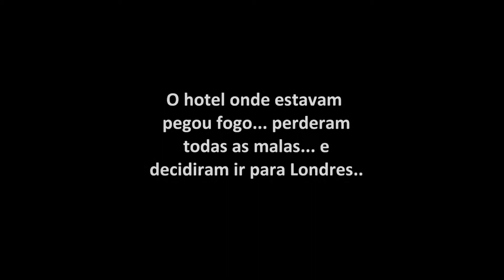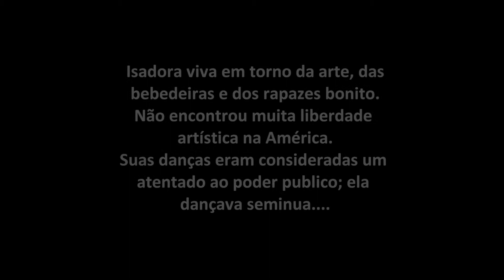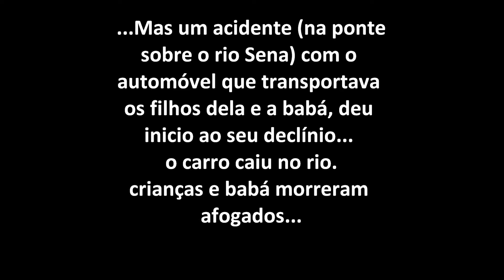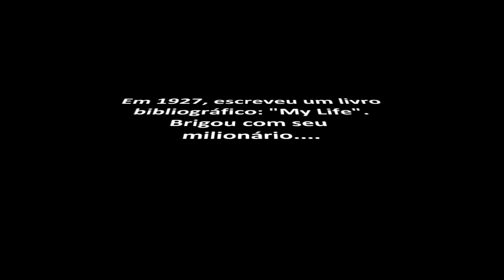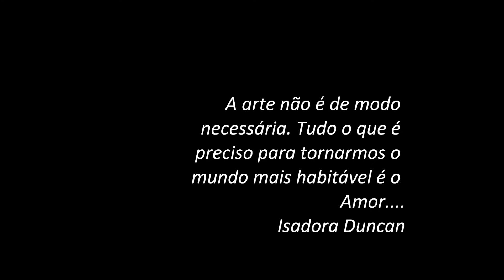Arte e Isadora - John dos Passos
ALUNAS: Clementina Moraes e Suzy Miranda

Mrs. ISADORA O'GORMAN DUNCAN (mãe da artista Isadora), era uma pianista e professora de música, que vivia em São Francisco (EUA). Ela criou seus filhos sozinha depois que divorciou-se do marido. Sendo que, uma de suas filhas chamava-se Isadora, como ela. Era uma família talentosa, mas que comportavam-se como vigaristas, dando "calotes" por onde passavam. Certo dia, o hotel onde estavam pegou fogo e eles perderam todas as malas. Decidiram, então, ir para Londres. Onde alugavam apartamentos em hotéis luxuosos e, como não tinham dinheiro para pagar as contas, fugiam ou eram expulsos de seus alojamentos. Isadora (filha), que era uma "artista completa", foi à Paris e dançou com Loie Fuller. A dança delas foi uma verdadeira "inovação" pro mundo artístico da época (por isso, elas são consideradas as pioneiras da Dança Moderna). Em seguida, depois de seu primeiro recital, como solista, Isadora...